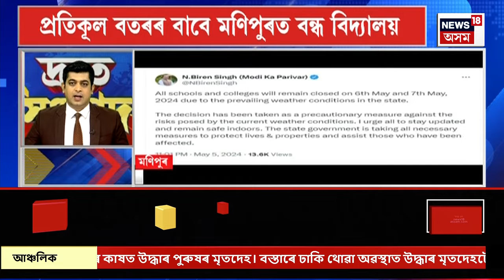SPEED NEWS| PM Rally | আজি তেলেংগানা আৰু অন্ধ্ৰপ্ৰদেশত প্ৰধানমন্ত্ৰী মোদীৰ চাৰিখনকৈ নিৰ্বাচনী জনসভা